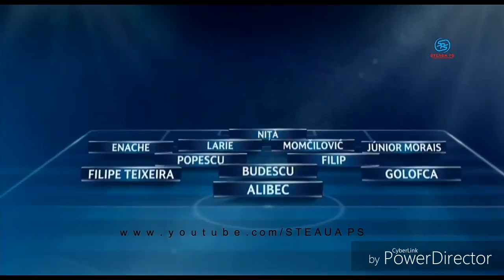Steaua Bucuresti 1 - 5 Sporting Lisabona | REZUMAT HD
Daca ti-a placut acest videoclip nu uita sa lasi un LIKE si sa te ABONEZI la canal pentru mai multe clipuri